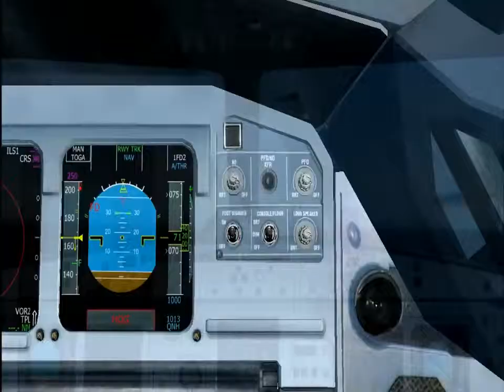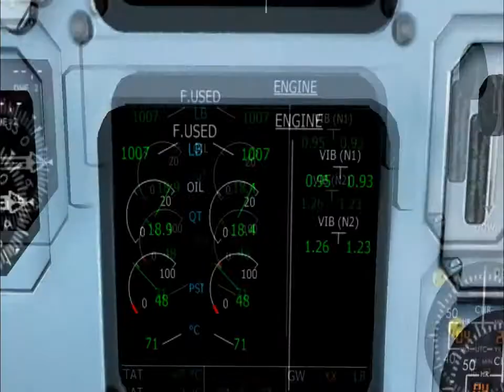Wizzair An Animated Movie